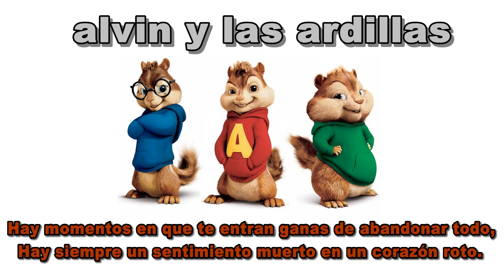alvin y las ardillas Porta Hay siempre un sentimiento muerto en un corazón roto 1 5